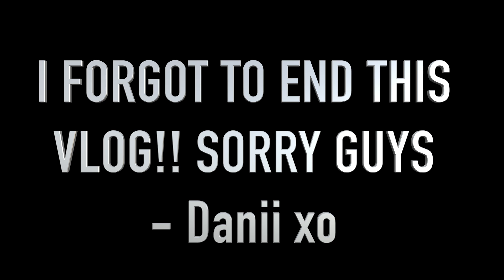A Basic Cleaning Montage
It's been a couple of months since this vlog. But better late than never. Also, it's been a while since I have uploaded but life gets busy.
- Danii xo
Snapchat; daniiisamazayn
IG; DANIILOVESYOUALL